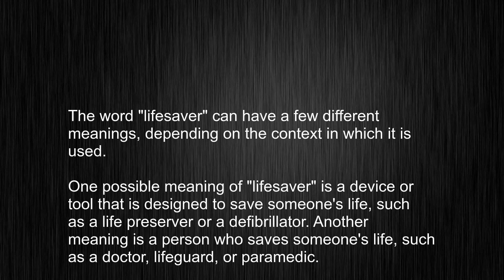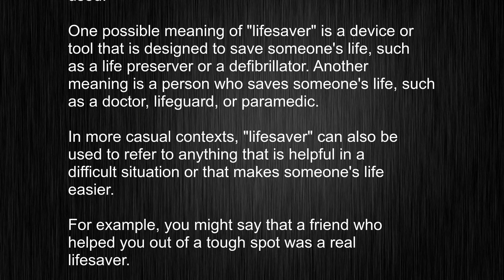Learn How to Pronounce and Use "lifesaver" in English Like a Boss!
This video tells you what "lifesaver" means, how to pronounce it, provides a pronunciation guide and an accurate definition.
   00:00 Pronunciation
   00:23 Meaning

   - What is the meaning of lifesaver
   - How to say lifesaver
   - What is the definition of lifesaver
   - How to pronounce lifesaver

   Visit our free audio/video dictionary tutorial to learn how to correctly pronounce words/names and to learn their meanings, definitions, just like lifesaver definition and meaning in Merriam-Webster, lifesaver definition and meaning in Collins English Dictionary, lifesaver definition and meaning in The Oxford English Dictionary, lifesaver definition and meaning in Longman Dictionary of Contemporary English, lifesaver definition and meaning in Cambridge Advanced Learner's Dictionary, and more.